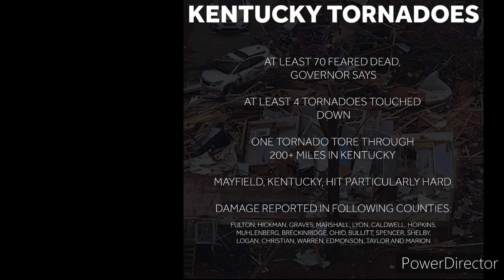could go down as the longest tornado track in history. In Kentucky alone .12-11-2021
No question this could go down as the longest tornado track in history. In Kentucky alone the tornado was on the ground for what appears to be more than 200 miles.